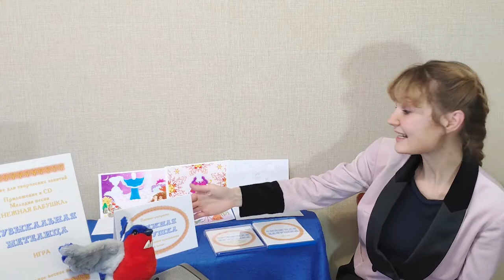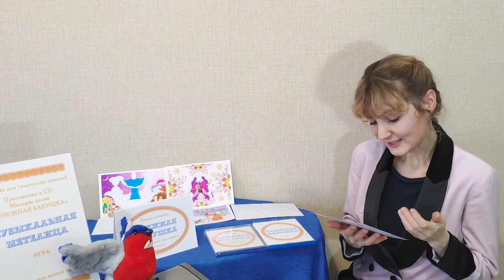Мелодия песни СНЕЖНАЯ БАБУШКА. Отзыв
Впечатления от встречи с мелодией песни СНЕЖНАЯ БАБУШКА, творческий комплекс ИСТИНА БОЛЬШАЯ.